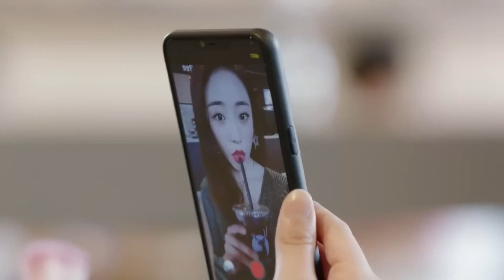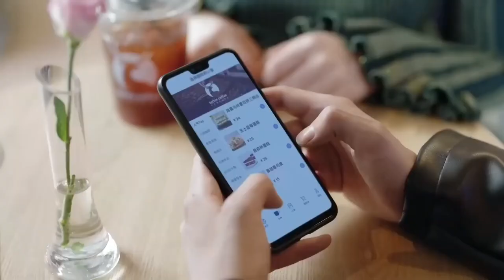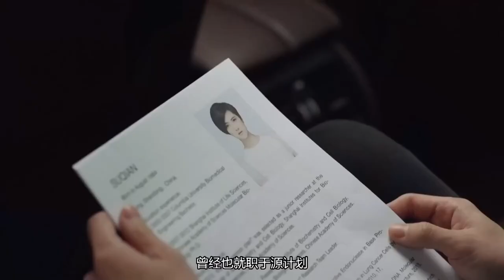MUTLISUB【恋上你的甜蜜/Fall in love with your sweetness】▶EP 30💋白富美生物学家#赵露丝，爱上帅气研究员#罗云熙，暧昧互撩🤳开启双向奔赴爱情的甜蜜之旅💐